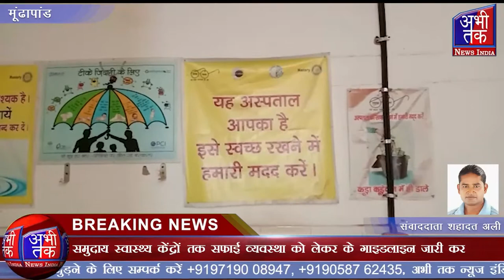सरकारी सामुदायिक स्वास्थ्य केंद्र सफाई व्यवस्था को लेकर के दिखा दुरुस्त | Abhi Tak News